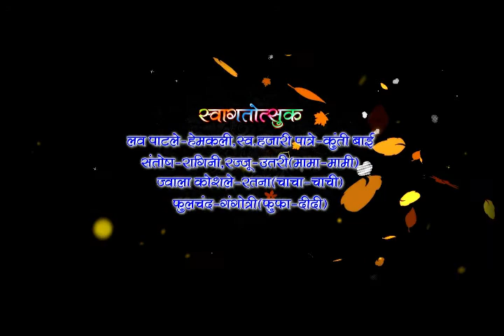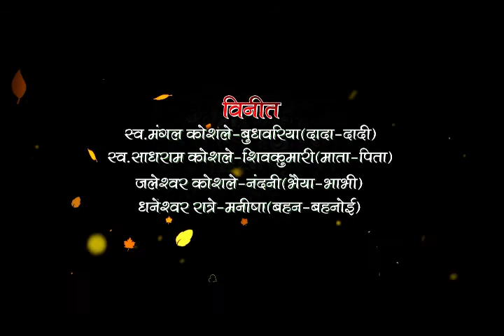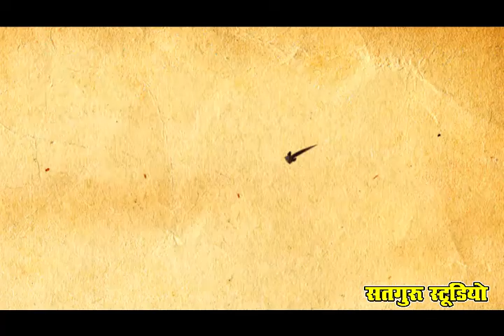Parmeshwar Weds Sarojani, 07.March.2019 Part-01 Satguru Studio Khamhariya Mo.7898443442